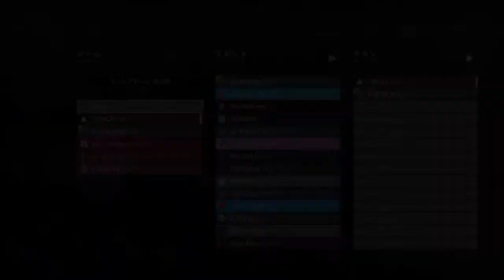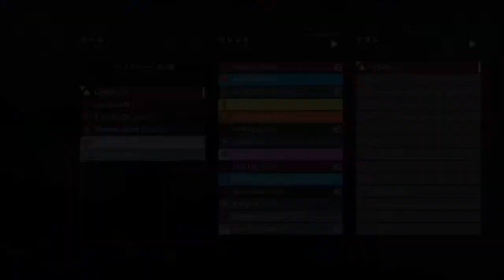Destiny2 フリーランス 新スペアレーション練習（フル口径、跳飛弾、高速ヒット、レンジ、MW射程）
PS4でDestiny2をプレーしています。
配信時間は夕方から夜がメインです！
シーズン4から6シーズン連続で栄光ランク伝説到達
Freeziäクランマスター・ハンター・感度5牽引力・操作方法デフォルト
もし質問等あれば気軽にお願いします！

基本武器構成→スペアレーション（フル口径、跳飛弾、高速ヒット、レンジファインダー、MW射程）、マインドベンダー（小口径、高精度弾、パルスモニター、クイックドロー、MW射程）、ワードクリフコイル

防具→可動100、耐久26、回復70、鍛錬80、知性42、腕力38

ヘルメット→可動MOD、強化版照準設定ハンドキャノン

ガントレット→回復MOD、ファストボール、強化版装填機ハンキャ

チェスト→可動MOD、ひるみ軽減装置ショットガン、ひるみ軽減装置ライトアーム

レッグ→回復MOD、牽引力、スカベンジャーショットガン

クラスアーマー→可動MOD、ポンプアクション×2

オススメチャンネルのチェックよろしくお願いします！